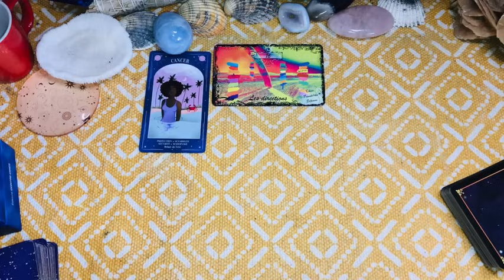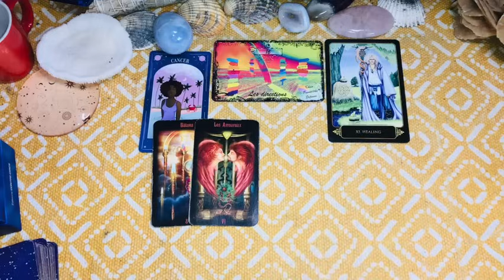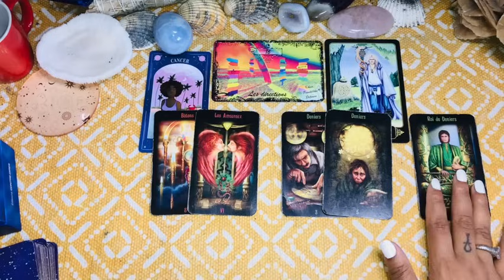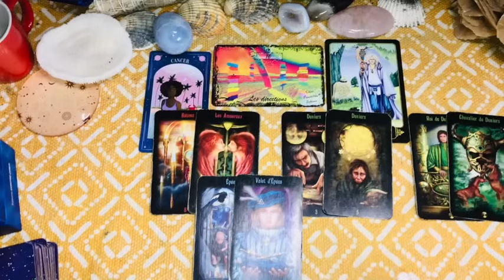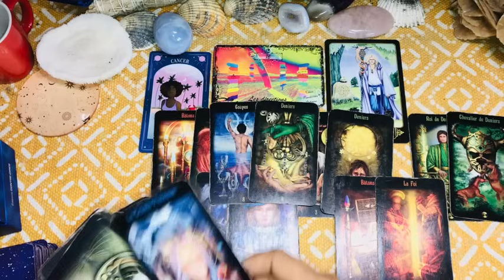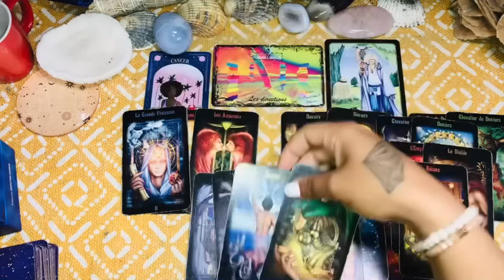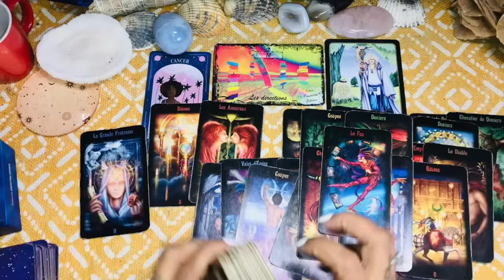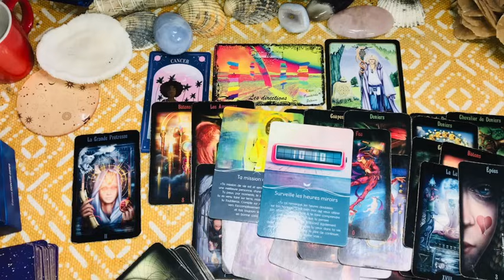♋ CANCER ~ LE CHOIX DE LA GUÉRISON POUR LA RÉUNION À VENIR. LIEN D'ÂME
- VOUS POUVEZ
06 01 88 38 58 (CE NUMÉRO EST DÉDIÉ UNIQUEMENT AUX DEMANDES DE CONSULTATIONS)